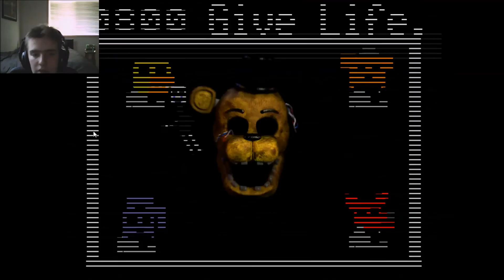FNAF2 Episode 6: Possible Cheat?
In this episode, while I still fail to defeat Night 5, I may have managed to find a possible cheat in the game.